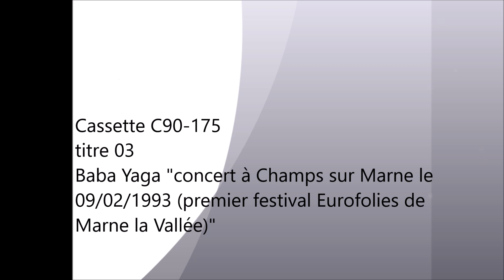C90-175 03 Baba Yaga "concert à Champs sur Marne le 09/02/1993 (Eurofolies de Marne la Vallée)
01 back in the USSR
02 time to try
03 so ends another day

C'est la première édition de ce gros festival, les Eurofolies de Marne la Vallée, que j'enregistre sur les ondes de France Inter.
Crée par Jean Louis Foulquier, animateur de l'émission Pollen également créateur des Francofolies, il se déroule sur cinq jours dans diverses communes de la banlieue est de Paris situées dans le périmètre de la ville nouvelle de Marne la Vallée.
Jean Louis Foulquier fait un direct chaque soir durant la tranche horaire de Pollen pendant tout le festival. Ainsi le deuxième jour j'enregistre trois titres de ce projet musical regroupant des musiciens de rock bulgare et un chanteur russe. Dans cette période d'après guerre froide il commence à se faire un nom en occident.
Le premier titre est une reprise uniquement chantée d'une chanson bien connue des Beatles tandis que le troisième est un traditionnel russe bien mis en valeur par des choeurs puissants.
On peut les trouver sur le deuxième album du groupe, "Baba Yaga" de 1992.